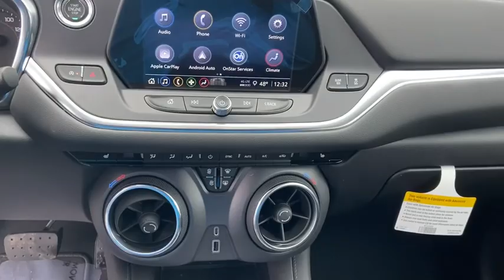2021 Chevrolet Blazer Lithia Springs, Douglasville, Powder Springs, Smyrna, Atlanta, GA R21613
Iron Gray Metallic New 2021 Chevrolet Blazer available in Lithia Springs, Georgia at John Thornton Chevrolet. Servicing the Douglasville, Powder Springs, Smyrna, Atlanta, GA area.